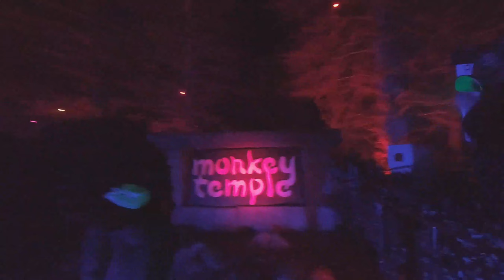NAMASYAL KAMI KASAMA ANAK NI MISTER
FILIPINABRITISH CHINESE VLOG|  Grace in the UK

ABOUT our VLOGS: I AM SHARING  our UK LIFEstyle  AND THE BRITISH WAY OF LIVING WITH MY British Born Chinese Partner, ANDY (dada) and our little family with Lady our dOg and SUmmer (ANDY's daughter) . We would like to welcome you ALL in our vlogs and please don't hesitate to backtrack our OLD VLOGS... The aim of our vlogs is to share the lifestyle of a FILIPINA living in the UK. Most of the time I will bring you with us and share with you our daily/weekend activities. This CHANNEL is also an informative vlog. :D So anything that is essential or worth sharing here, WE WILL SHARE IT THROUGH OUR VLOGS.

❤️✨ALWAYS BE POSITIVE AND SPREAD LOVE!❤️✨❤️✨❤️✨❤️✨❤️✨❤️✨❤️✨

UK Life | VLOG 00 | Pinay vlog |  Grace in the UK

I post VLOGS once  A WEEK.

Vlogging product I use

  GoPro 7

Thank you, BEAUTIFUL PEOPLE, for visiting my channel. I hope my video finds you well!

0:00